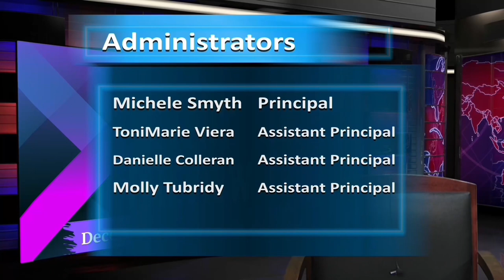The Scholars’ Event Preview Dec 17 to Jan 6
The Scholars’ Event Preview

ALANA: Greetings Seawolves, my name is Alana and this is the Scholars’ Event Preview where we keep you up to date on all things Scholars’ Academy! Here is what’s happening from December 17th to January 6th.

It is club time! Make sure to check the school calendar to see when clubs will be meeting. There are lots of different clubs that you can join before or after school.

The Term one Marking Period Two Report Cards will be distributed on Monday. Make sure to take them home and have your parents look at them and sign. Your homeroom teacher will be checking them off once signed.

On Tuesday, the 10th Grade will go on a trip to the Museum of Natural History.

On Wednesday, high school students will have their marking period two Outstanding Scholar Assemblies with a sneak peak of the high school musical Spongebob Squarepants. The 9th and 10th grade will go first starting at 9am followed by the 11th and 12th grade at 10:15 am. The middle school will have their assemblies on Thursday with Grade 6 and 7A at 8:50 and grades 7B and grade 8 at 10:15am.

On Thursday, select staff members will participate in a Vital Library Grant Meeting in the library at 1pm. The New York City School Library System chose Scholars’ as one out of six semi-finalist for this grant, which received over one hundred applications. Way to go Ms. Israel!

On Friday, there will be a Winter Music Celebration for Grades 7 & 8 in the theater 2nd period and Chorus will be Caroling around the school between 3rd and 5th period to welcome the winter recess, which will take place from Monday 25th to Monday, January 1st. School will resume on Tuesday, January 2nd. Enjoy the time off! We will see you reCHARGEd in the new year.

Here is a sneak peek to the first week of school in January: The 11th Grade will go on a Trip to Museum of Natural History on Thursday the 4th and the next day Friday will be a Student Government Sponsored Dress down Day. Again, do not forget to check the school calendar for the most up to date information on our school events.

And that’s it for the Event Preview for this week.